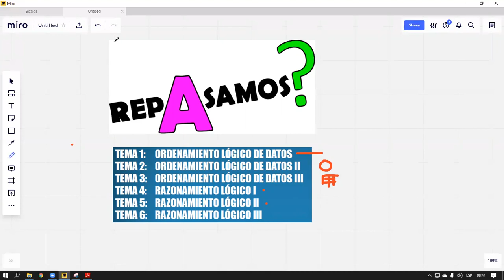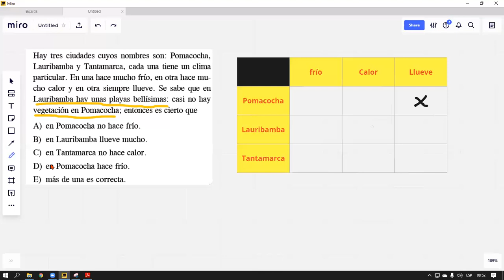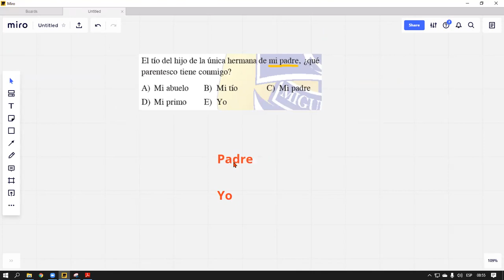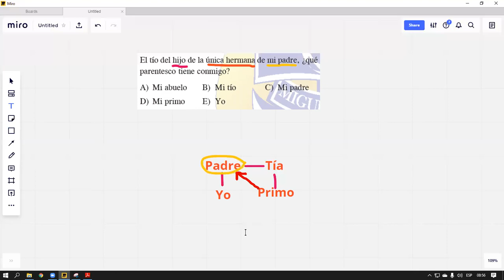SECUNDARIA | 1ER AÑO - GRUPO TESLA | RM | REPASO DE UNIDAD | MARCOS VARILLAS | 15 DE JUNIO